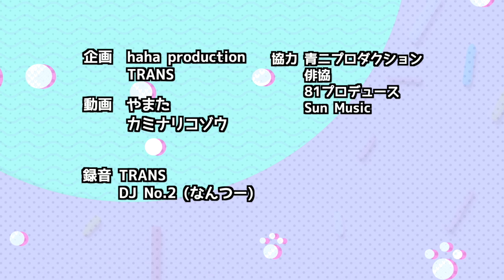【タメになる】雨の日のルーティン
雨の日のネコちゃんずルーティン⏰
🌀湿度でヘアスタイルがきまらない🌀
それはネコも人間も同じです🌪
納得の対処方法を紹介します✨

‹出演›
ふぅちゃん役
べる役
もも役
わさび役
おかあちゃん役

↓DJ No.2 (おかネコ楽曲プロデューサー)

作者：ばんぴ
企画制作：ボイスコミック

©ばんぴ / ボイスコミック・TRANS